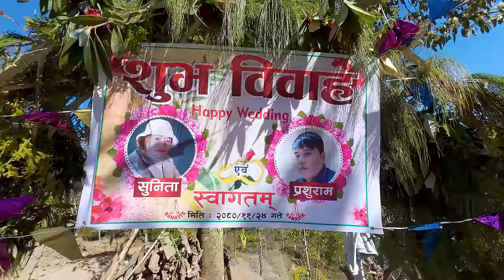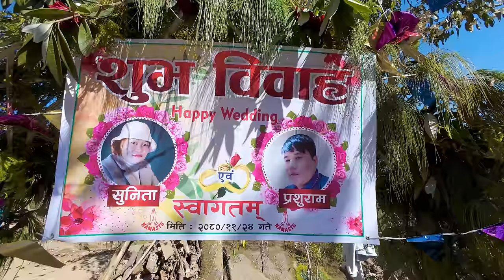A Friend's wedding in the village | Eating Pork recipe & rice at Village Marriage Ceremony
Unauthorized downloading and duplicating on YouTube and any other online social media platform is strictly prohibited and will lead to punitive action.